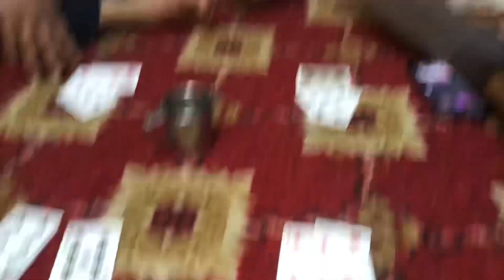College ni Xuti Sushan ko birthday ko din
RECOMMENDATION: Use AIRPODS for better audio quality, APPLE ko ho ni premium audio tah aaunu pari halyo ni

WARNING: Smoking Kills and Don't engage in anykind of  alcohol consumption in the name of having FUN. We are the 18+ Content creator and we don't advice viewers below 18 to learn Bad Habits from here, to do the things that we do on our video, Its just for  my memories and if u are in my video and feel unsecure about your privacy.

NOTE: Family first then friends, My Friends are helping me to make this VLOG entertaining and memorable.